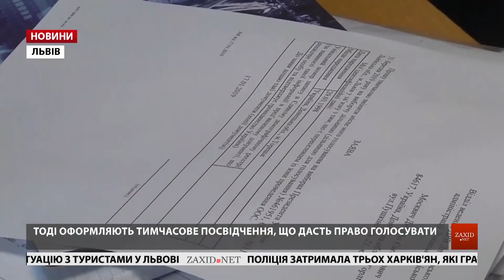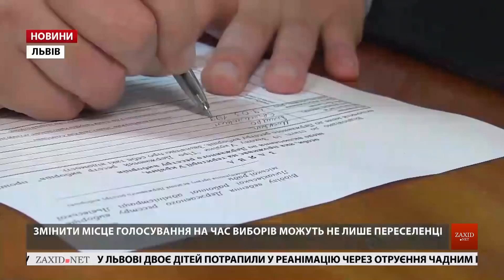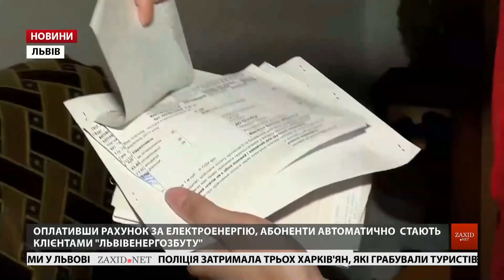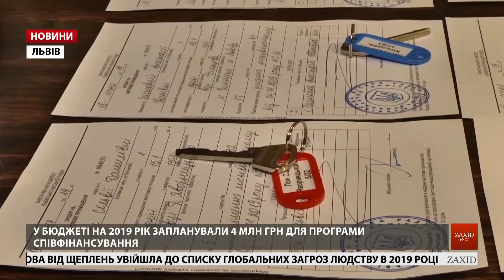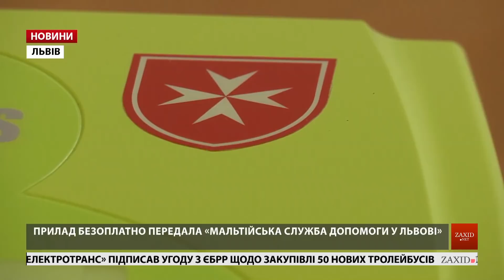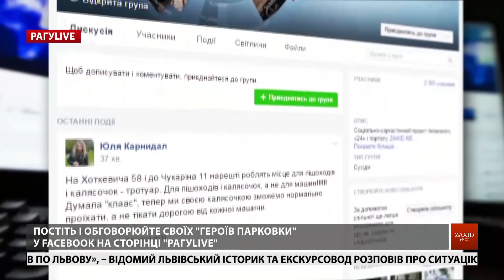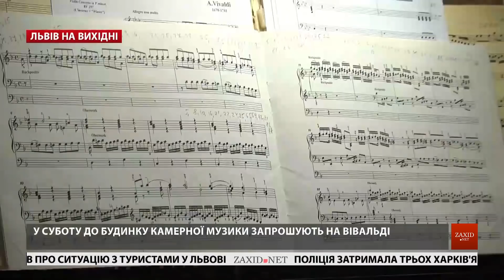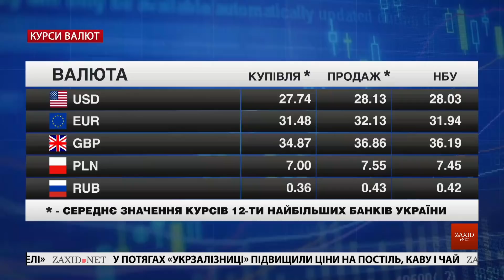Головні новини Львова за 18 січня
– Суд арештував пропагандистку Олену Бойко. Такий запобіжний захід в ніч на п’ятницю виніс Галицький районний суд Львова.
– Переселенці реєструються на виборчих дільницях Львова. У державному реєстрі виборців приймають переселенців, які хочуть змінити дільницю.
– Рахунки за світло від нового постачальника. Львів’яни почали отримувати поштою бланки заяви-приєднання. Проте енергетики кажуть – аби укласти договір, йти у сервісний центр не обов’язково.
– Дев’ять дітей, позбавлених батьківського піклування, отримали квартири. Квартири їм допомогли придбати за кошти з міського бюджету. 70% вартості відшкодовує місто, решту грошей докладають опікуни сиріт.
– Львівській мерії подарували дефібрилятор. Це зробила «Мальтійська служба допомоги». Його розмістять на першому поверсі Ратуші, і забезпечать цілодобовий доступ.
– 50 нових тролейбусів. Львів закупить ще й нові тролейбуси. Європейський банк реконструкції і розвитку профінансує крім того ремонт ДЕПО та модернізацію контактної мережі міста.
– «Swim4U» готуються до міжнародних стартів. Львівська спільнота плавців «Swim4U» почала тренування перед грандіозними міжнародними стартами.